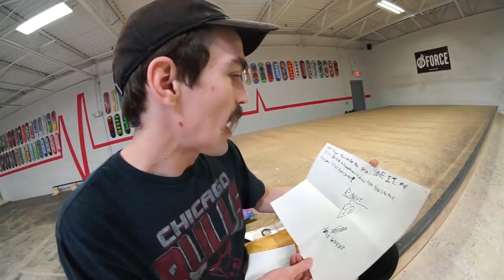GAME OF B.A.L.L. #2 | MINI INDOOR BASKETBALL TRICKSHOTS!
MINI INDOOR BASKETBALL IS SO MUCH FUN!
DO YOU WANT TO SEE A ROUND 3??

Ryan Bracken
Amelia, Ohio 45102

You gotta follow Stev!

So snag some gear before it's gone.

If you want to check out this game here’s the link :)